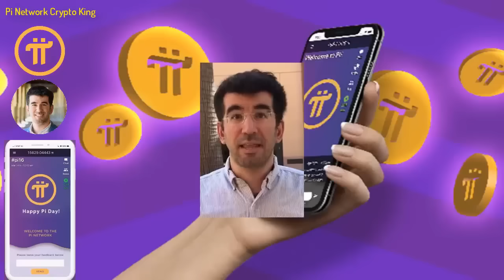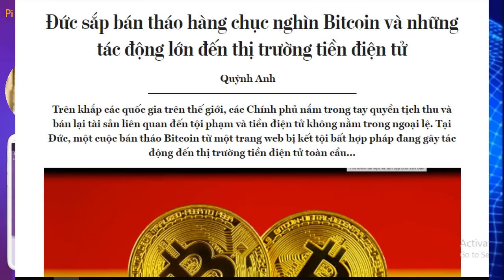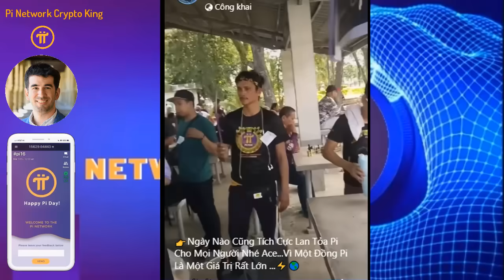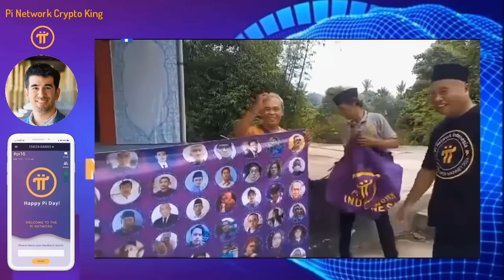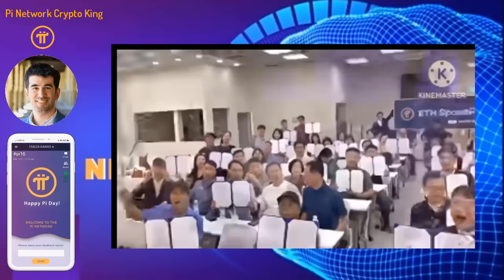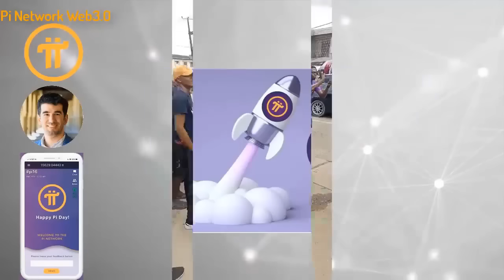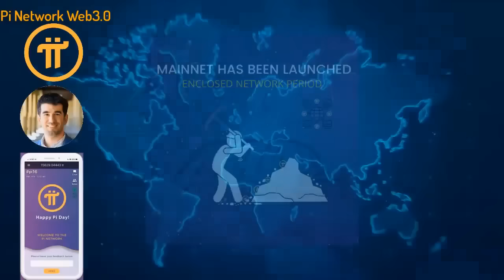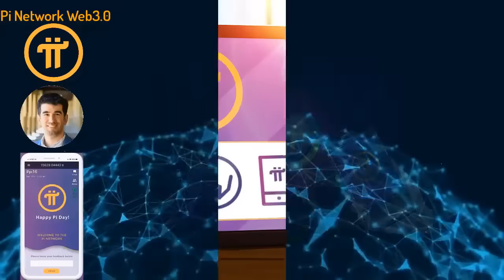Pi Network tiền điện tử lạc quan nhất trong bối cảnh thị trường suy thoái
Pi Network nổi lên là cộng đồng tiền điện tử lạc quan nhất trong bối cảnh thị trường suy thoái
 Pi Network: Cơ hội cuối cùng để tham gia cuộc cách mạng tiền điện tử đột phá

Người sáng lập dự án:
1. Vào app Store hoặc CH play gõ " Pi Network"
2. Click vào ứng dụng đã cài, rồi vào " continue with phone number" chọn " Vietnam +84" rồi điền số điện thoại mình vào. Bạn ở quốc gia nào thì điền đầu số quốc gia đó
3. Nhập password cho tài khoản ( tối thiểu 8 ký tự có 1 chữ viết hoa vá 1 số)
4. Nhập họ và tên ( không dấu) vào " first name" và " last name". phần tên tiếng anh nhập không dấu, tất cả in hoa.
5. Mục " Choose usename" các bạn nhập tên tài khoản, nhớ là viết không dấu ( ví dụ : tên riêng VAN A Họ: NGUYEN ).
6. Mục " invitation code" các bạn nhập "huunguyen77" rồi ấn submit
7. Chạy 3 ngày liên tục lập vòng tròn bảo mật
8. Xác minh sđt, facebook
9. Bật tia sét kích hoạt sau mỗi 24h